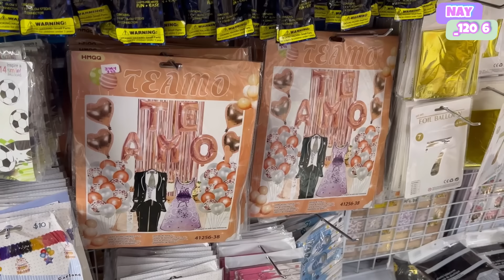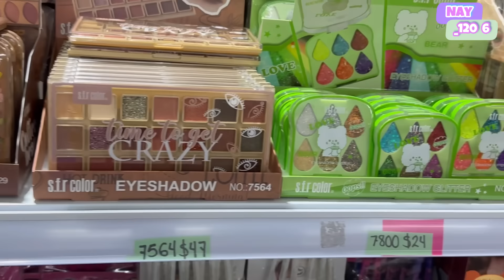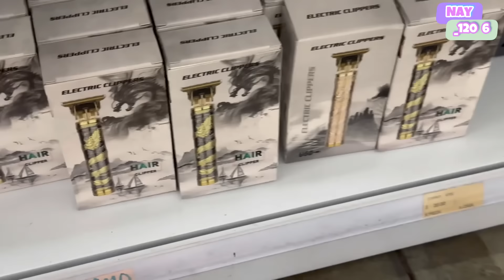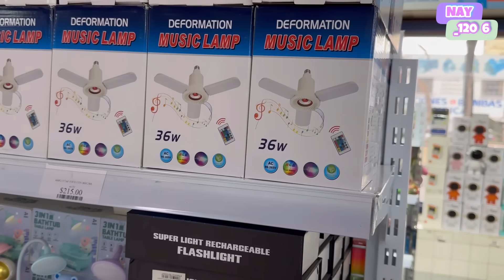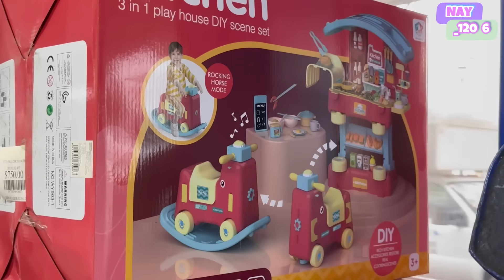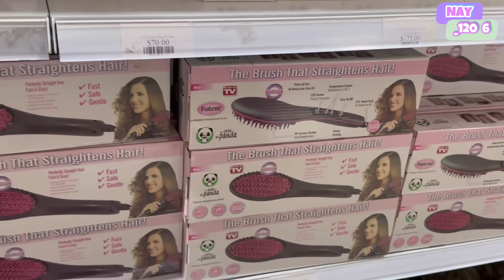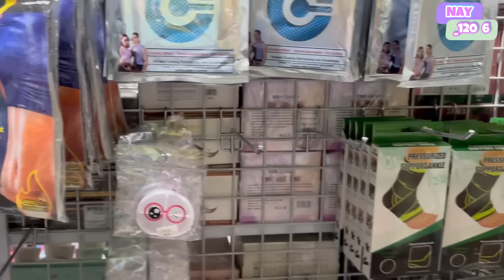🏬Mega tienda TODO EN UNO | Lo mismo que en Izazaga 89 y Centro CDMX | Mayoreo desde UNA pieza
📌DATOS DE LA TIENDA:
💞NOMBRE: Todo en Uno.
💕UBICACIÓN: Av. Cuitláhuac 363, Defensores de la República, Gustavo A. Madero, 07790 Ciudad de México, CDMX.